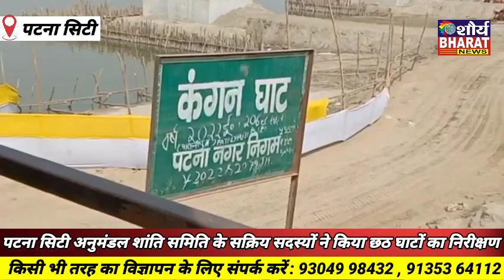पटना सिटी अनुमंडल शांति समिति के सक्रिय सदस्यों ने किया छठ घाटों का निरीक्षण